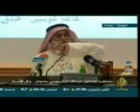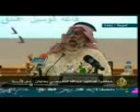مقطع فيديو فاضح‏ لفتح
مقطع فيديو هذا للدكتور عبدالله النفيسي في قناة الجزيرة مباشر

يكشف فيه كل شيء عن محمود عباس ووزرائه المفضوحين..

والمقطع يستحق الإرسال لأكبر قدر من الناس علشان النايم يصحى واللي مايصدق يصدق...